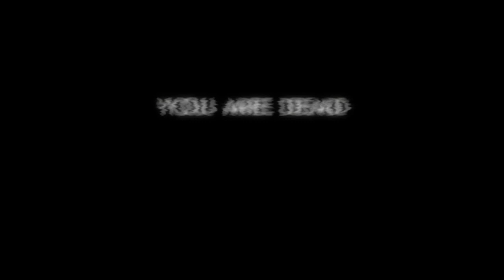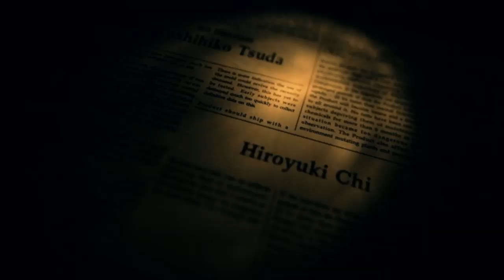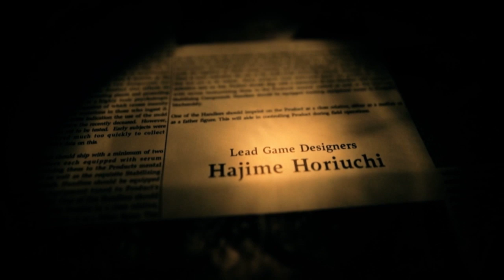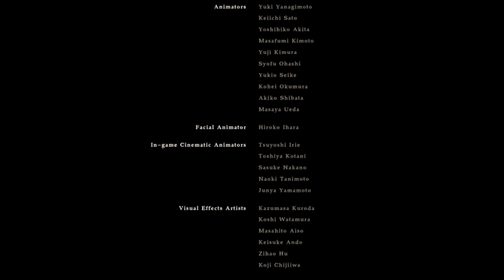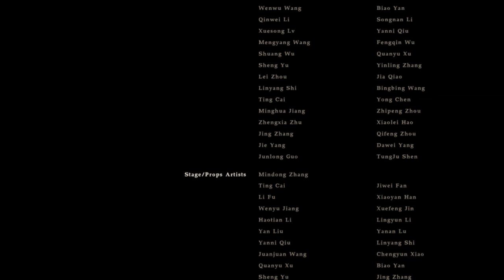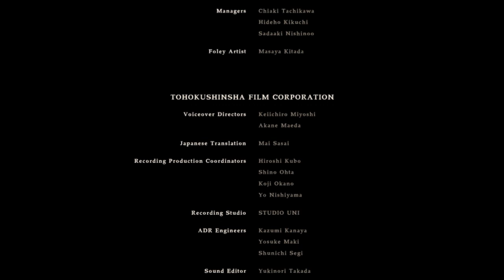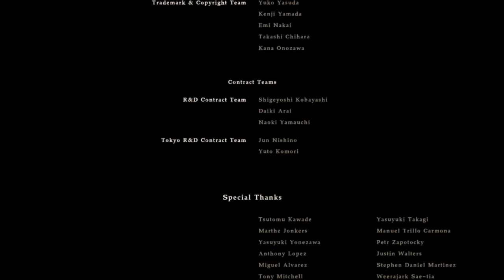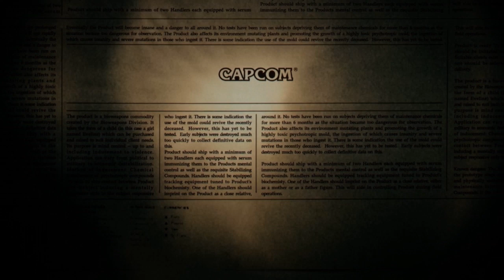Resident Evil 7: Biohazard (5/5)- [Playthrough] [No Commentary] [720p]